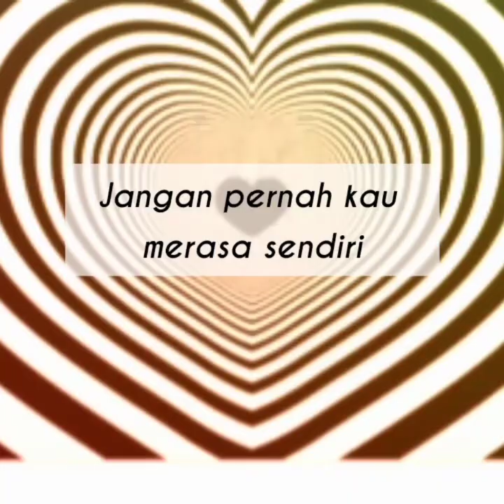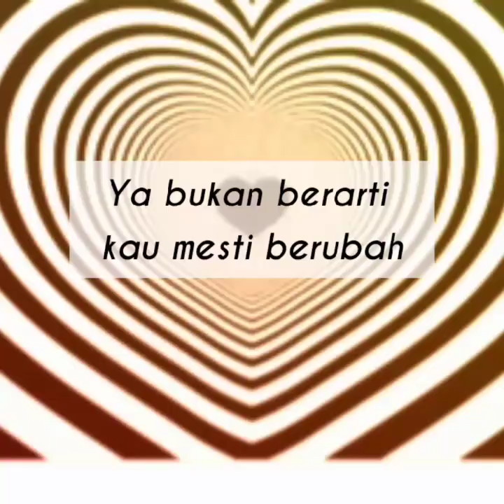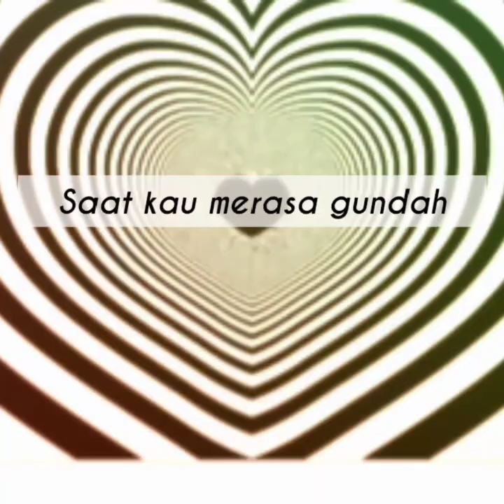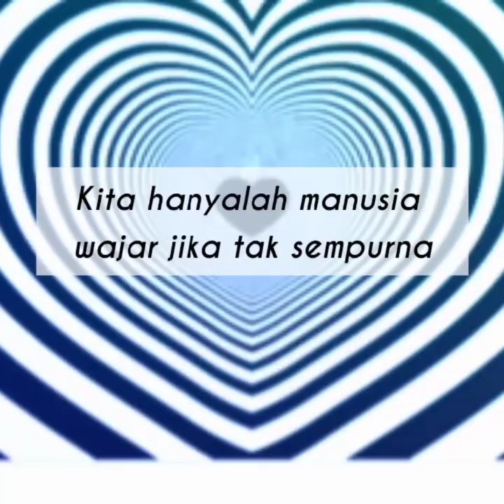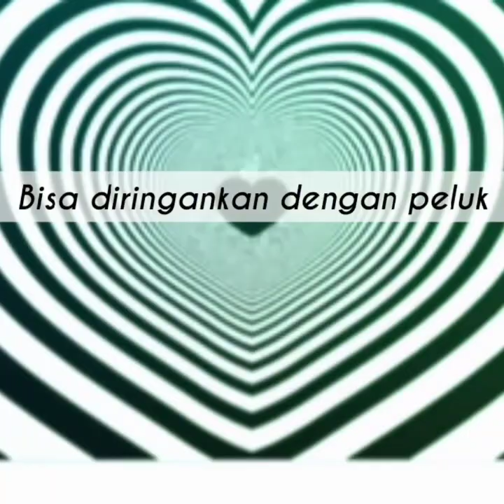Fiersa Besari-Pelukku Untuk Pelikmu Ost. Imperfect (Lirik)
Assalamualaikum. Hello everyone

Ostimperfect(lirik)

Terima kasih.. 💕